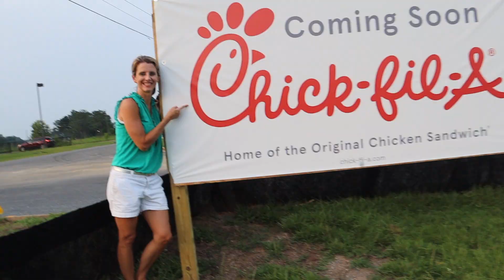FLORIDA KID'S FIRST YOUTH FOOTBALL GAME IN ALABAMA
Episode 199

Gavin finally gets to play in his first football game in Alabama.  He has played Pop Warner football in Florida since he was 6.  Now that we moved to Alabama, we are playing in a youth league for one year and then he will move up to middle school football next year.  The boy is chomping at the bit to finally get to play.  He's still proving himself to new coaches and they are trying in at different positions on offense.  He's never played QB (except for running wildcat a couple plays last year with the Venice Vikings).  But we will see at the season progresses!